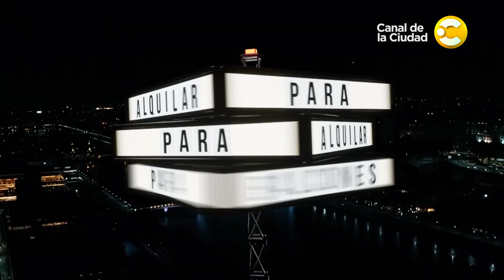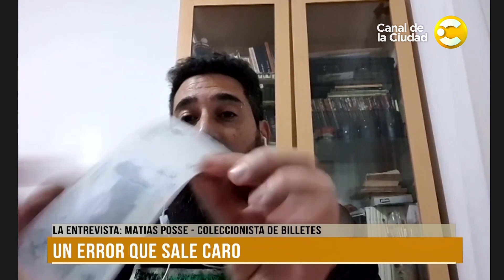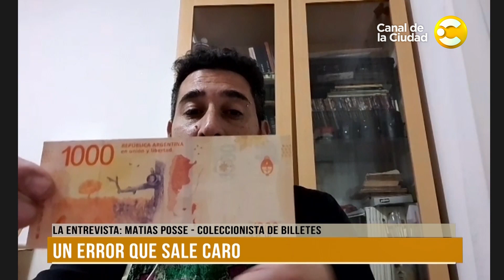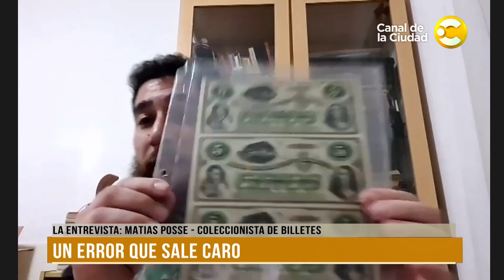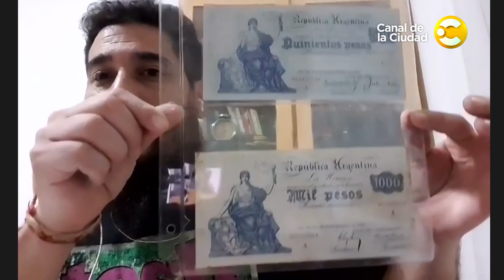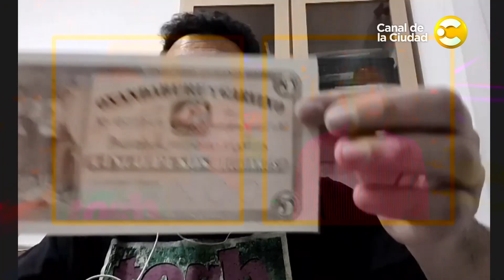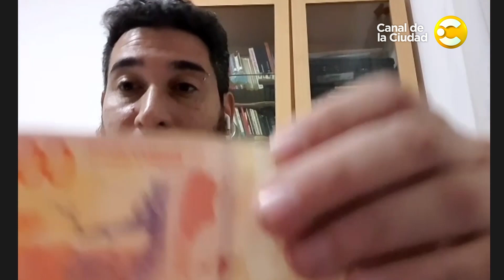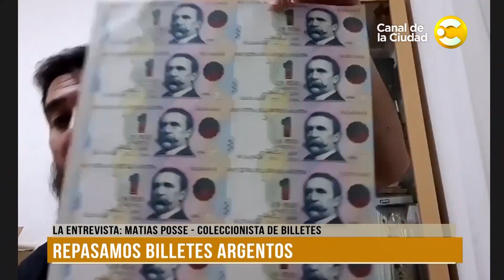Charlamos con Matías Posse, coleccionista de billetes │ Para Alquilar Balcones │ 05-09-23